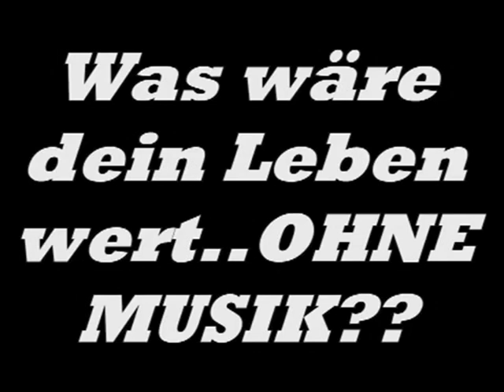Gipsy Records - Rico.L ft. Nino.L - Ohne Musik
Gipsy Records
Rico.L ft. Nino.L